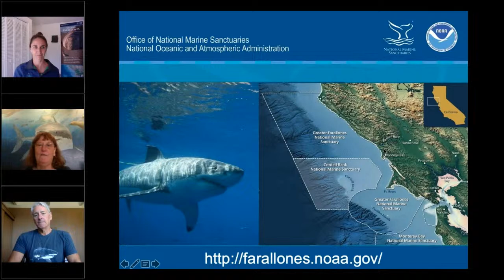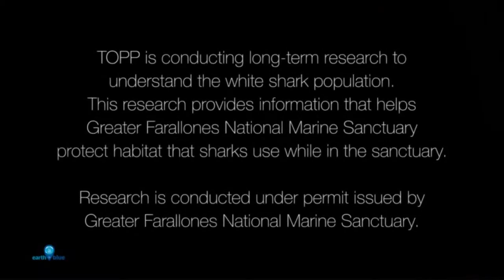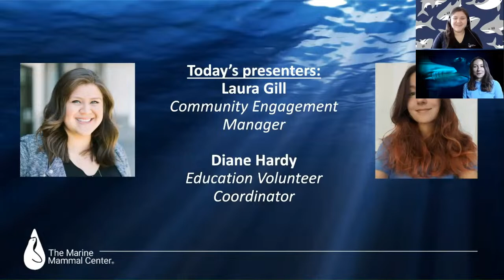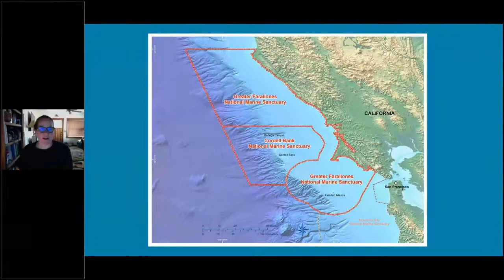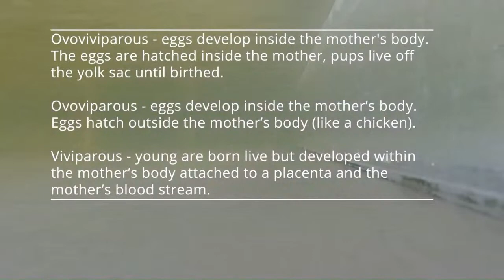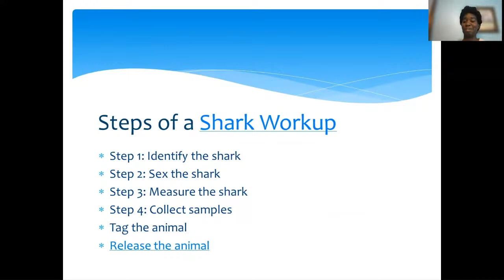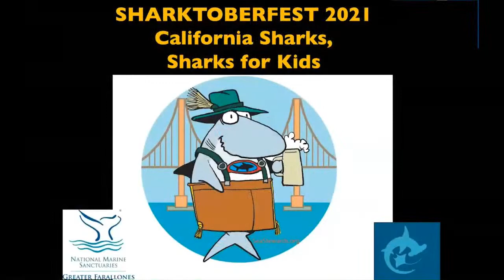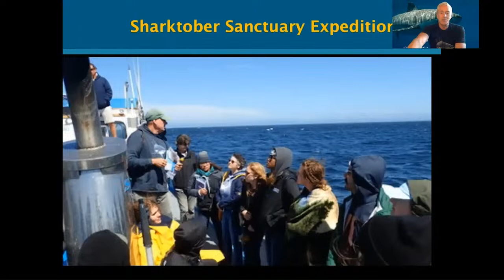Sharktoberfest 2021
Join Greater Farallones Association, Greater Farallones National Marine Sanctuary, Shark Stewards, and partners to raise awareness of the importance of elasmobranchs in our marine ecosystem, coinciding with the arrival of white sharks to the San Francisco area to feed on our abundant seal and sea lion populations. Tune in for fun and educational activities for adults and kids, shark art, shark science, shark films, shark conservation, and lots of great ukulele tunes!

Sharktoberfest Schedule & Program Descriptions
*Please note, all times are approximate and listed in PDT, tune in early!

10:00 am
Welcome to Sharktoberfest!
Introduction from Greater Farallones National Marine Sanctuary, Greater Farallones Association, and Shark Stewards.

10:05 am
Greater Farallones National Marine Sanctuary & Greater Farallones Association present:
Shark Diets—Learn about sharks and their favorite Greater Farallones pinnipeds with artifacts and visuals, then test your knowledge with a “name that farallones pinniped” trivia game!
Best for children & families

10:24 am
Earth Is Blue presents:
Shark Research—Learn about the white shark research taking place in Greater Farallones National Marine Sanctuary through this Earth is Blue video from the Office of National Marine Sanctuaries.
Best for families & adults

10:26 am
The Randall Museum presents:
Shark Binoculars Craft—Learn how to make your own shark binoculars! Gather your supplies at home and build along as Randall Museum staff lead you through this fun craft, step by step.
Supplies needed (gather ahead of time!): 2 toilet paper rolls, thin cardboard (i.e. empty cereal box), pen or pencil, scissors or exacto knife, tape, tempera paint and brush or markers, and string.

10:44am
International Ocean Film Festival presents:
Saving Our Oceans One Film at a Time—Hear from IOFF’s Executive Director, Ana Blanco, and Shark Steward’s David McGuire about the importance of film in conservation and enjoy the short films “Great White Sharks” and “Mako Shark: King of the Pelagic Realm.”

11:01am
The Marine Mammal Center presents:
Marine Mammals & Sharks—The Marine Mammal Center rescues marine mammals, including some that have been bitten by sharks. Participate in an interactive trivia session to test your knowledge about sharks and marine mammals!

11:22am
California Academy of Sciences presents:
Baby Sharks—Learn about the different ways that baby sharks develop and get a sneak peak at the new Shark Exhibit at California Academy of Sciences.

11:27am
Cordell Bank National Marine Sanctuary presents:
Through the Eyes of Sharks—Dive underwater in Cordell Bank National Marine Sanctuary to discover the amazing habitats under the surface of the ocean and some of the sharks that have been spotted there! Then, use your best observation skills to sketch a shark.

11:50am
The Marine Science Institute presents:
Elasmobranchs of the Bay Get to know the leopard shark and other elasmobranchs that the Marine Science Institute finds in the San Francisco Bay! Learn about their adaptations and anatomy and how you can get involved.

12:01pm
Sea Your Future: Dive into Ocean Careers with Jasmin Graham
Hear how Jasmin Graham, of Minorities in Shark Science (MISS) and Mote Marine Labs, got her start in the field of shark science!

12:06pm
Minorities in Shark Science presents:
A Shark Workup—How do shark scientists actually study sharks? Jasmin Graham of Minorities in Shark Science and Mote Marine Lab will show you the gear she uses to catch sharks and explain how she measures and collects samples from the sharks she studies.

12:27pm
Madison Clell presents:
Shark Art and Interactions—Join artist Madison Clell as she recounts a shark interaction and creates a beautiful chalk shark.

12:36pm
White Shark Video presents:
Shark Minutes—Skyler Thomas of White Shark Video shares an exclusive sneak peek of his documentary “Monsters” about shark nets in South Africa. You can then test your shark knowledge with an interactive shark trivia game with prizes!
Best for teens & adults

12:50pm
Sea your Future: Dive into Ocean Careers with Christopher Chin
Hear how Christopher Chin, of the Center for Oceanic Awareness and Research (COARE), got his start in the field of conservation!

12:55pm
Shark Stewards presents:
Shark diversity & Shark Science For Kids—learn about shark diversity, anatomy and behavior and get a sneak peak into David McGuire’s new book, “Sharks for Kids: A Junior Scientist’s Guide to Great Whites, Hammerheads, and Other Sharks in the Sea.”

Music by Max Delaney and Ukulele Friends Ohana of Marin—tune in for songs throughout the day.

View the Program Transcript